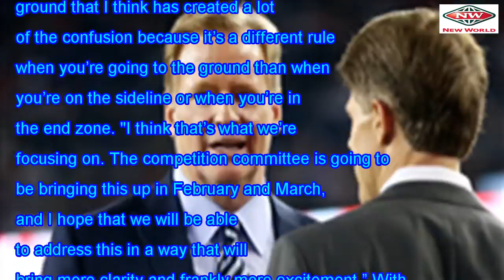Goodell: NFL will focus on 'Jesse James play' during offseason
Jesse James' overturned touchdown and the backlash after the play has certainly gotten the attention...